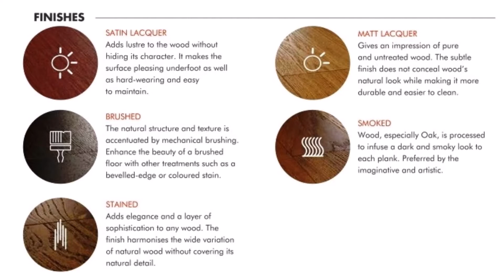Builderscollection Mikasa Engineered Wooden Floors Arbor Rovere Collection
Mikasa Arbor Rovere collection is our premium collection of 13mm flooring. It manifests itself in strikingly beautiful variety, distinct, eye-catching, bold and inviting. It offers 1-strip Oak in a wide-ranging assortment of finishes and treatments to grace your floors. You have a choice of finishes i.e. natural, stained, smoked, brushed and satin.

WHY CHOOSE MIKASA ENGINEERED WOODEN FLOORS?

1.Versatility to blend seamlessly with any type of décor
2.Wooden flooring options for every type of room
3.Easy to install, remove and reinstall
4.Easy to maintain

Source:
Pictures: Mikasa Catalog
Sound: You Tube Sound,Take Your Time by Dan Lebowiltz